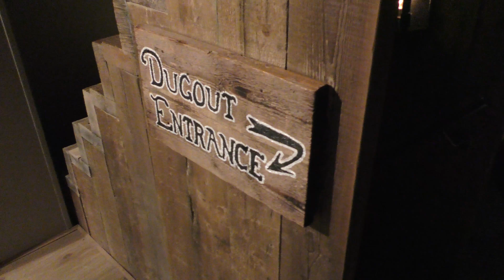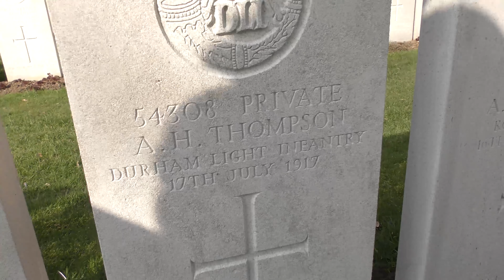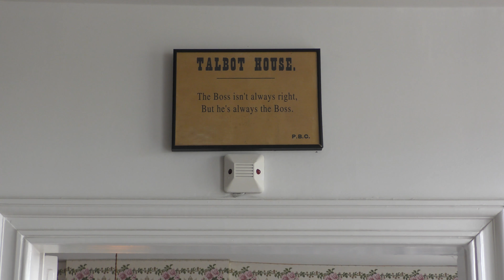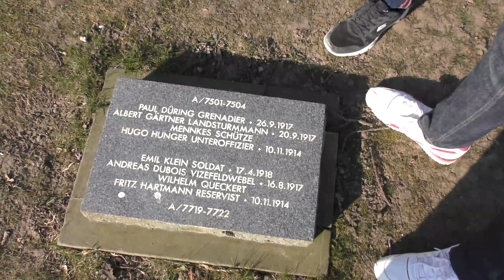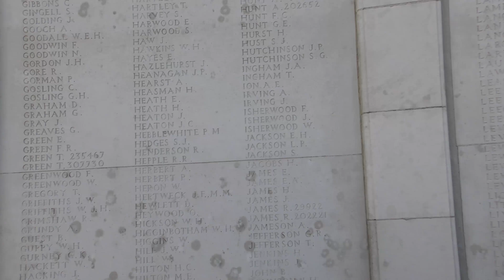Belgium and France Trip (WW1 Battlefield Tour) | Diary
Mr Beddows, Ahtasham and Kevin had the unique opportunity to visit the WW1 battlefields of Belgium and France as part of the centenary commemoration years.

Thank you to Mr Beddows for filming the whole experience, and thank you to both Ahtasham and Kevin for partaking in the video.